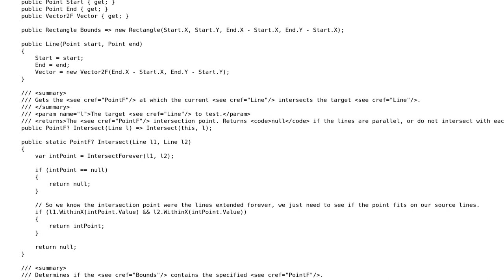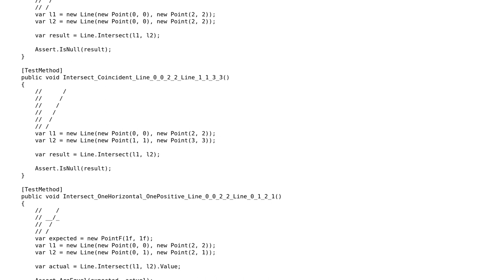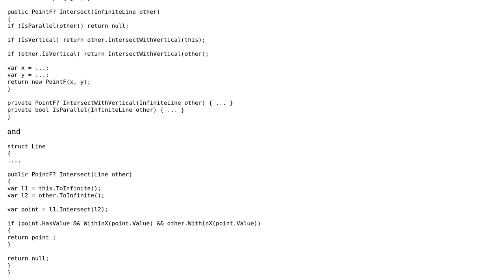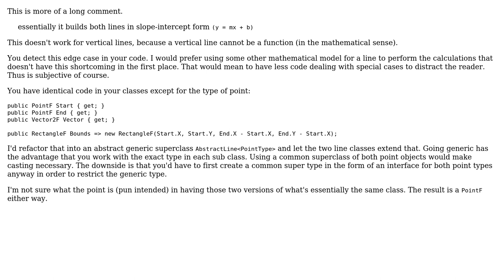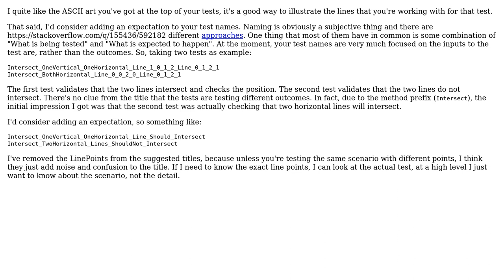Lines, intersections and terrible unit tests (4 Solutions!!)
Lines, intersections and terrible unit tests

With thanks & praise to God, and with thanks to the many people who have made this project possible! | Content (except music & images) licensed under CC BY-SA | Music | Images & others | With thanks to user Peter Taylor user Nikita B user I'll add comments tomorrow user forsvarir user Der Kommissar and the Stack Exchange Network Trademarks are property of their respective owners. You are responsible for your own actions.